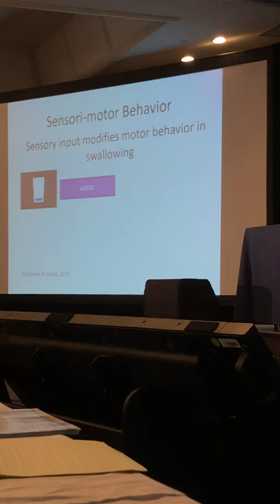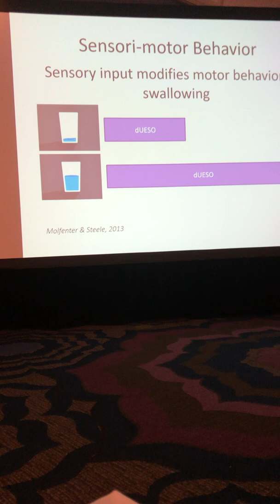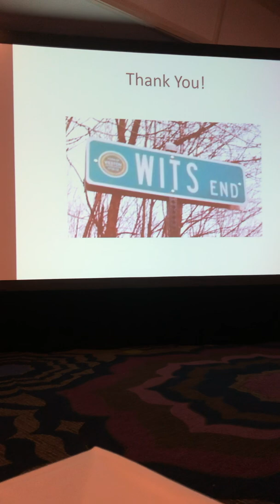Alycia Rivet DRS Talk Dysphagia Research 2019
Swallowing Interdisciplinary Psychophysics (SIP): How Alycia Started Being All Science-y. Presented at Dysphagia Research Society in San Diego on March 7, 2019.

So pleased to have been given this opportunity! These ideas are not my own but represent the thoughts and work of my mentors, Dr. Ianessa Humbert and Dr. Andrew Lotto, and the liberties I have taken with such.

You may not be able to see it in this video, but yes, I am wearing glitter.

*hearts*